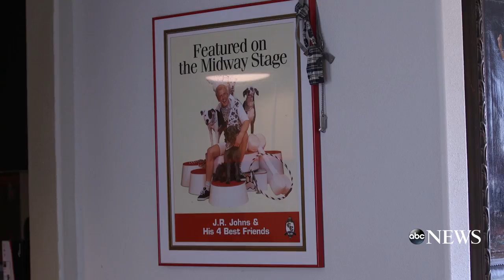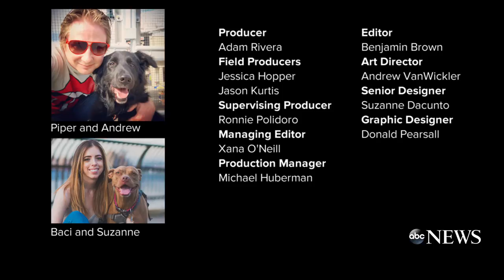Rescue dogs get a 2nd act onstage - 'Career Canines' S1 E5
A veteran performer shares his home with his canine co-stars in Reno, Nevada.